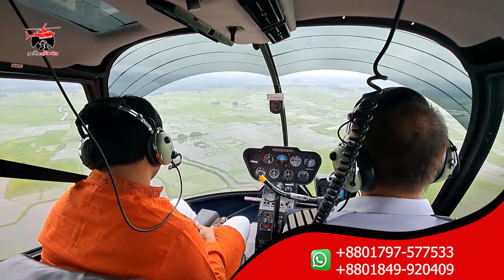গ্রিসে বাংলাদেশিদের বৈধ বসবাসের সুযোগ | Greece visa | Europe | Probash Time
- Team Probash